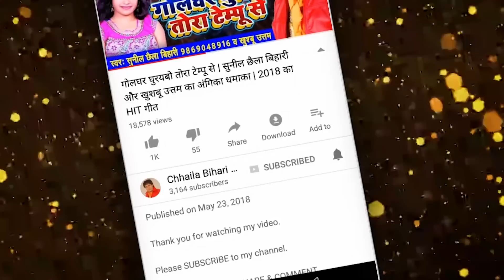सरगम बिहारी की आवाज में 2018 का हिट कांवर भजन पीसत पीसत भंगिया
Credits:
Song Name : Khala malai more bhola ji
Singer: Sargam Bihari
Lyrics: Anita Bihari
Music composer: Sunil Chhaila Bihari
Music Arranged by Shishir Pandey